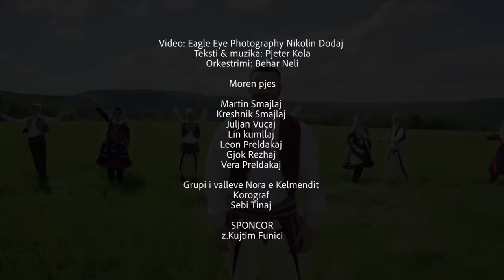Pllum Vatnikaj - O Kelmend ( Official video HD)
Teksti & muzika Pjeter Kola
Orkestrimi Behar Neli

Moren pjese :
Martin Smajlaj ,Kreshnik Smajlaj , Juljan Vuçaj , Lin Kumllaj , Leon Preldakaj , Gjok Rezhaj ,Vera Preldakaj
Grupi i valleve Nora e Kelmendit
Korograf Sebi Tinaj
Vidioklipi realizuar by Eagle Eye Photography